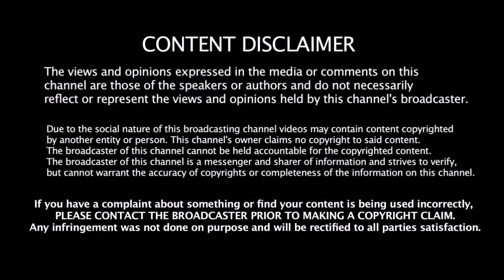இது பழைய தோணி இல்லை Dhoni பற்றி தவறாக பேசிய Hitman Rohit அதிர்ச்சியில் ரசிகர்கள்